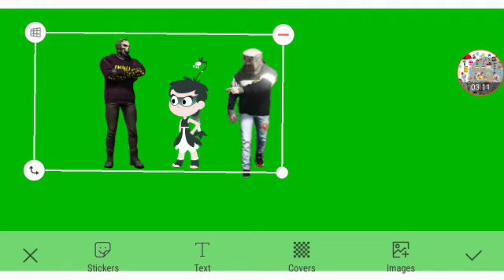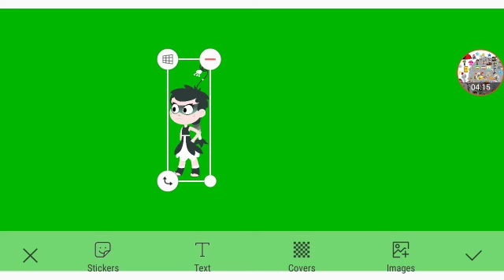Mommy Prototype's Revenge Part 6 Out Of 10